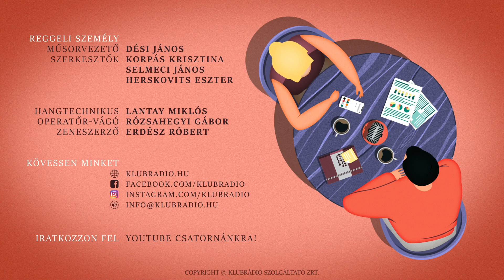Lengyelország és Ukrajna - Mitrovics Miklós a Klubrádióban (2022. 05. 17.)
A 2022. május 17-i Reggeli személyben Dési János vendége a stúdióban Mitrovics Miklós történész, Lengyelország-szakértő volt. Novák Katalin, frissen megválasztott köztársasági elnök első útja Lengyelországba vezetett. Részben a magyar-lengyel kapcsolatokról, részben az orosz-ukrán háborúról és Lengyelország hozzáállásáról beszélgettek.